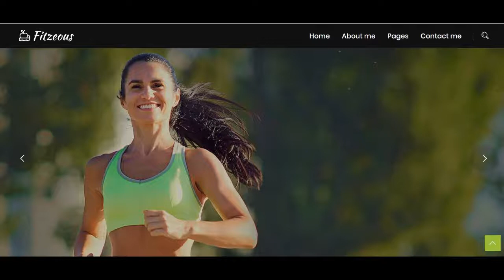best deep tissue massager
best deep tissue massager If you are looking for best deep tissue massager, then watch this video to learn everything you need to know about best deep tissue massager